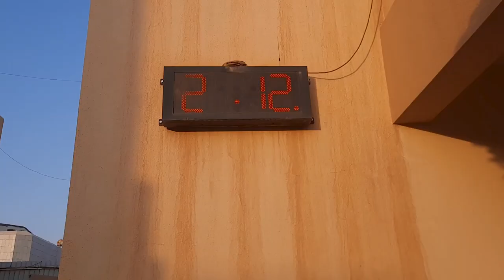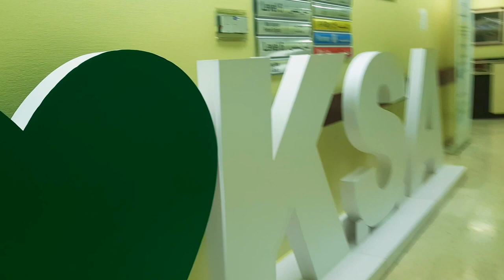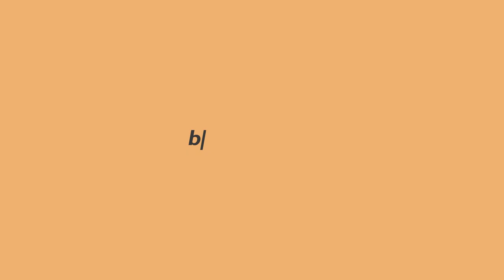A Day In My Life: No Abaya Day in Riyadh | Last Day as a Covid Nurse | Vlog 5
Featured Mall: Fortore Mall

Featured Restaurant: Kushane

Featured Cafe: 1/2 M Cafe